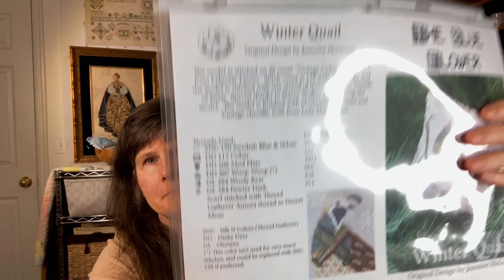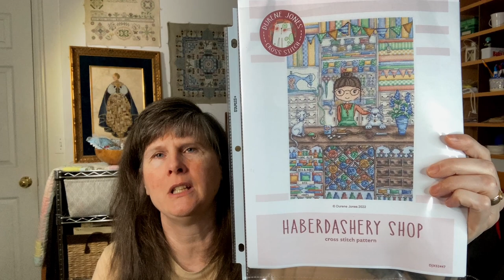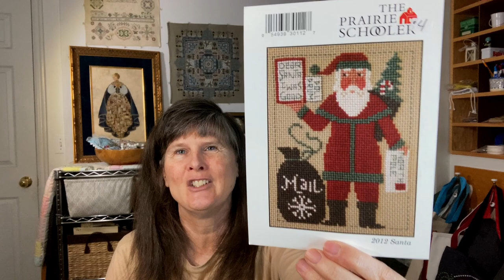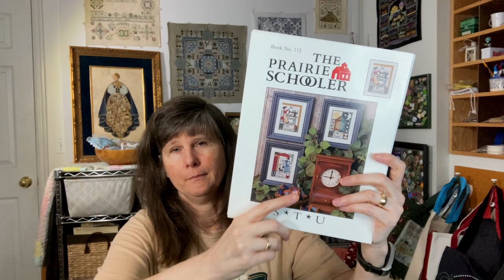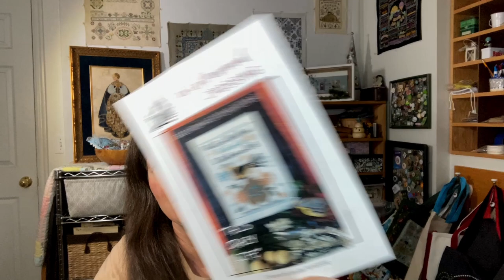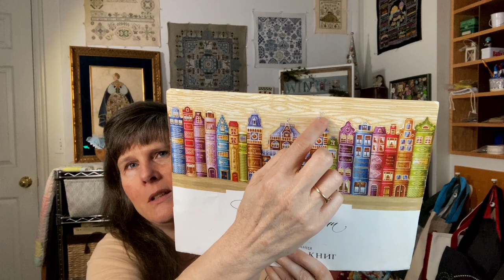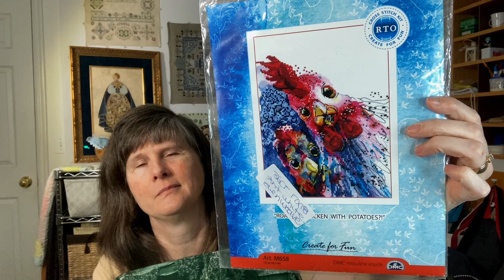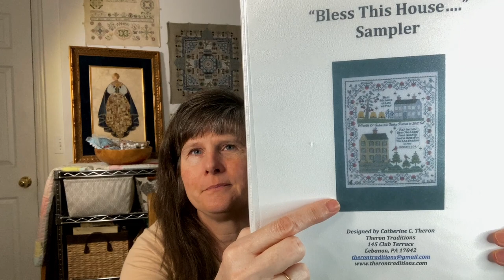FlossTube #109--12 x 12 Report and Progress On Many WIPs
I talk about the Cross Stitch Projects I started or worked on, on New Year's Eve, and show all the pieces I have worked on since my last video.

--Marie (Bossy Daughter) Flosstube Channel:  “Stitchy Marie” & on IG
--Catherine (Boss Daughter) IG:  @insanity_stitcher

New Starts:
–Santa 2012, by Prairie Schooler.  2 over 1 on 18ct Linen Aida, Called for DMC.
–Santa 2021, by Prairie Schooler.  1 over 1 on 7ct Klostern, using Perle Cotton #3 in the DMC colors.
–Santa’s Secret, Dimensions Gold Petite Kit.  Kit floss, 2 over 2 on 32ct antique white aida.
–Haberdashery Shop (Stitchers Heaven), by Durene Jones.  1 over 1 full cross on 25ct ezcount lugana. Called for DMC flosses.
–Lettres B GigR, by GigiR.  1 over 1 on 46ct antique white linen.  Using DMC 4515 (Paris) floss.
–Seasons of the Heart–Winter, by The Blue Flower.  Called for DMC, 1 over 2 on 46ct Lunar Linen, by BeStitchMe.
–Sweet Like Chocolate, by Emma Congdon.  Called for DMC, 2 over 2 on 32 ct white evenweave.  From the World of Cross Stitch Magazine, April 2019.

--A Stitching Shelf by Heaven and Earth Designs. 1 over 1 on 25 ct Evenweave.
--Bless This House by Catherine Theron. Class Piece
--Patchwork Sampler by Jan Houtman. 1 over 1 on 46 ct Antique White Linen.
--Pandemic by Long Dog Samplers. 1 over 2 on 36 ct off-white linen.  Sulky threads:  Cactus (4086), animals in Sulky 1095, border in Sulky 1271.  Backstitching in DMC 520 and 3810.
--Kingdom of Books.  Russian Kit made by “Make It With Your Own Hands”.  Using 18 ct aida in “Caramel Crème” by The Vintage Needle Arts store on Etsy. Using the kit threads
--A-B-C by Prairie Schooler. 1 over 1 on 28 ct cream linen. Called for DMC floss.
--Autumn (Cat)—by Heaven and Earth Designs. 1 over 1 on 25 ct Moss Lugana, full cross.  Called for DMC.
--Mystery Marquoir by Isabelle Haccourt Vautier.  1 over 2 on 46 ct Antique White Linen.  Glorianna “In the Navy”, Dinky Dyes “Pacific Ocean”, DMC 644, Treasure Braid PB10.
--"Roasted Chicken & Mashed Potatoes" (Roosters) Kit by RTO.  Using the kit threads on 36 ct white evenweave.
--"Faery Square" by Carolyn Manning Designs.  My own conversion of DMC floss, 1 over 2 on 46 ct "Frost" by Be Stitch Me.
--Lanarte 4 Seasons Kit.  Kit fabric and Kit floss.
--Winter Montage Kit by JanLynn.  2 over 2 on 36ct Light Mocha linen that I dyed with “Marigold” RIT dye.  Kit threads.
--Main Street Electrical Parade by Atomic Tiki Pins.  2 over 1 on 16 ct Blackboard Aida.  Called for DMC and beads.
--Big Round Zipper by Bent Creek. 1 over 2 on 25 ct Potato Lugana.  Called for Perle Cotton #5.
--This Crazy Life by Cricklewood Crossing.  1 over 2 on 40ct Pewter Linen by Picture This Plus, called for DMC.